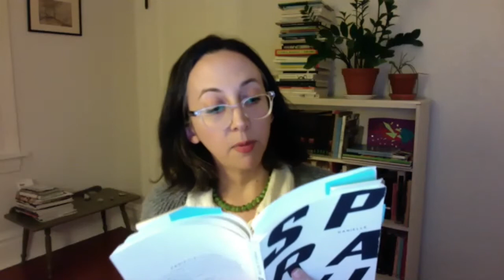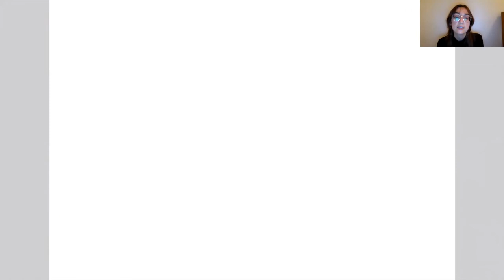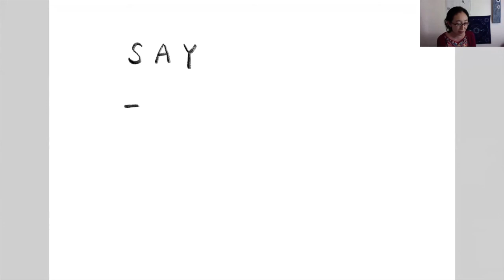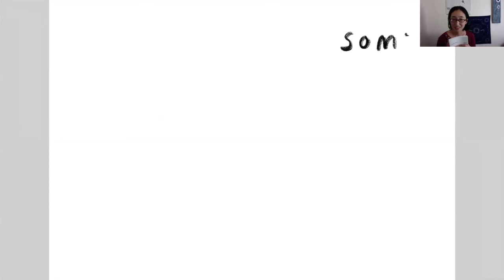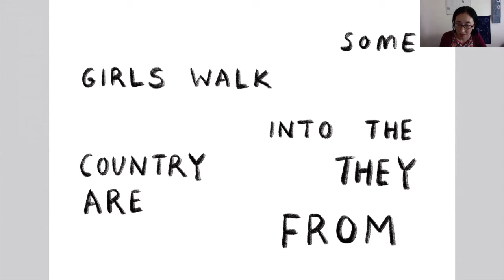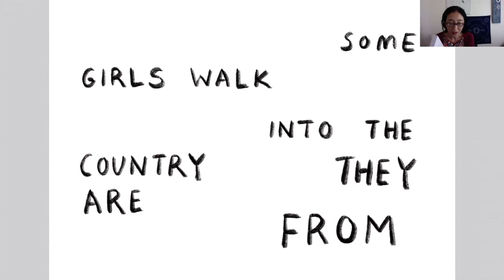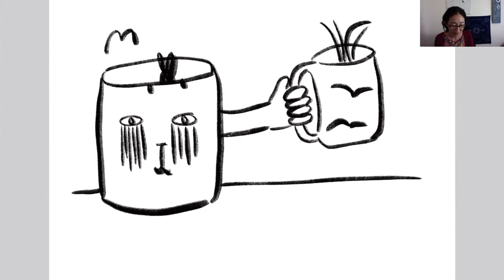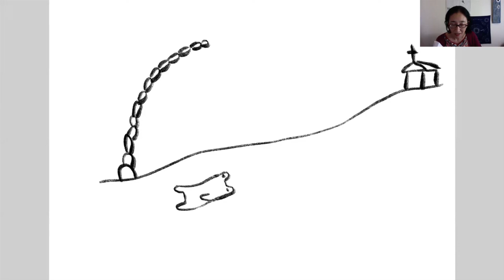Danielle Dutton & Sawako Nakayasu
The figures that come and go, wonder, shift, flirt, clean, at times disappear without a trace or are transformed as if by magic, are alive in the writing of Danielle Dutton and Sawako Nakayasu, in humor, terror, love and loneliness. All the strangeness and mystery of bodies and days and cities and nations are illuminated in their vision, like a flashlight tearing through the sky.

Enthusiastic readers and followers of Dutton's and Sawako's work are encouraged to purchase their books. Our friends at SPD have a great assortment of both Dutton and Sawako's work. Their newest books, Some Girls Walk Into The Country They Are From and SPRAWL, are also both available from their publisher, Wave.